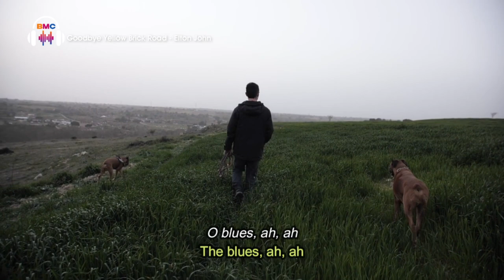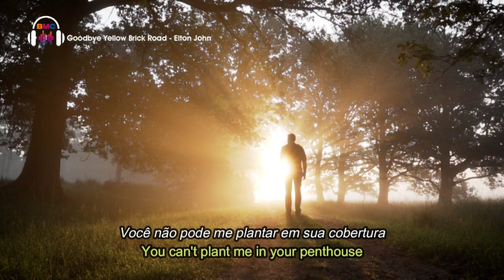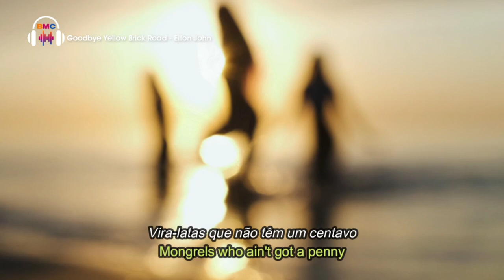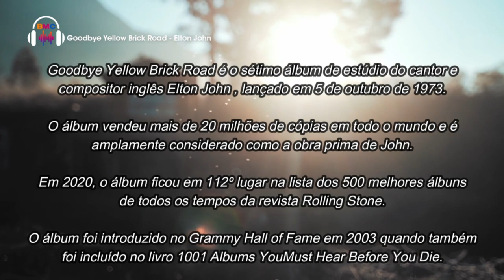Goodbye Yellow Brick Road - Elton John (Homem Formiga e a Vespa Quantumania) Letra e Tradução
Goodbye Yellow Brick Road - Elton John (Música do filme "Homem-Formiga e a Vespa: Quantumania") - Letra e Tradução

Goodbye Yellow Brick Road é o sétimo álbum de estúdio do cantor e compositor inglês Elton John , lançado em 5 de outubro de 1973.

O álbum vendeu mais de 20 milhões de cópias em todo o mund e é amplamente considerado como a obra prima de John.

Em 2020, o álbum ficou em 112º lugar na lista dos 500 melhores álbuns de todos os tempos da revista Rolling Stone.

O álbum foi introduzido no Grammy Hall of Fame em 2003 quando também foi incluído no livro 1001 Albums You Must Hear Before You Die.

Todas as músicas com a letra original para cantar, tradução para acompanhar e a história ou alguma curiosidade sobre cada música.
Aproveite e CURTA esses clássicos!
Um grande abraço a todos e boa diversão!